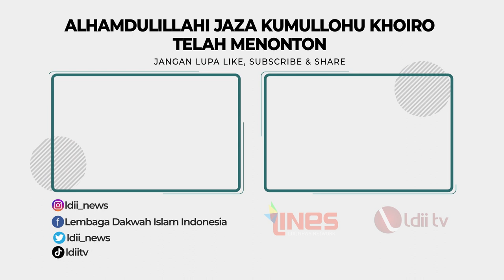LDII TV: Wujudkan Gotong royong, LDII Dente Teladas Gelar Kerja Bakti